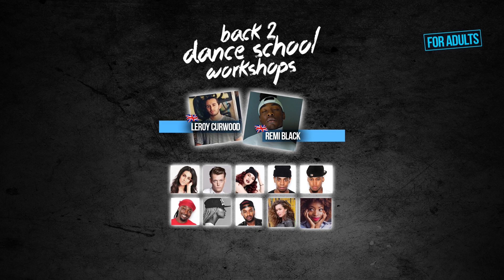Shay - I'M A DANCER COOLCAT WORKSHOPS 2015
Shay teaching at the I'M DANCER COOLCAT WORKSHOPS at Global Dance Centre Amsterdam.